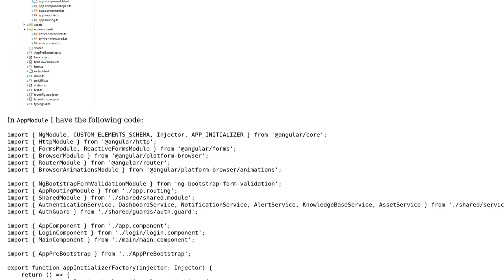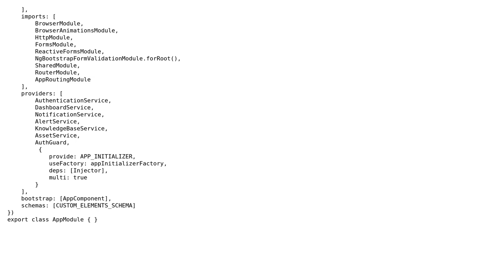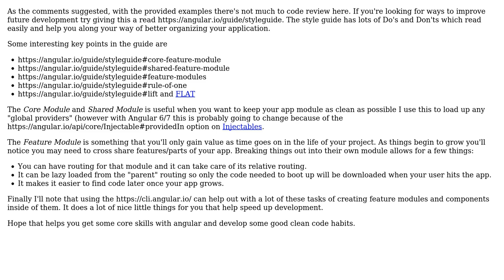Angular 4 Application (2 Solutions!!)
Angular 4 Application

With thanks & praise to God, and with thanks to the many people who have made this project possible! | Content (except music & images) licensed under CC BY-SA | Music | Images & others | With thanks to user Rajesh Kumar user Jessy user Jamal user IamSneaky user Billal Begueradj and the Stack Exchange Network Trademarks are property of their respective owners. You are responsible for your own actions.